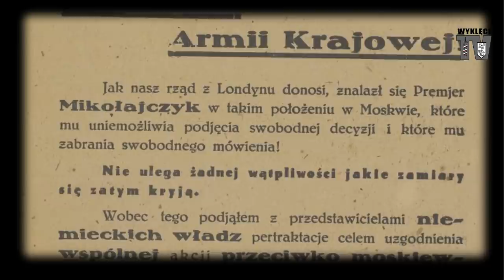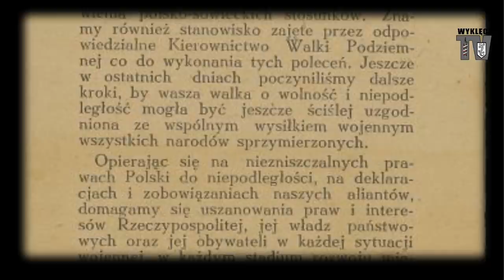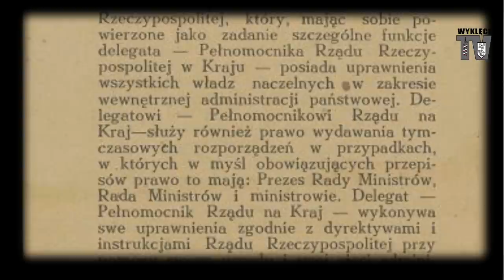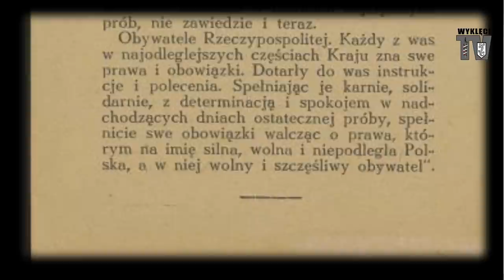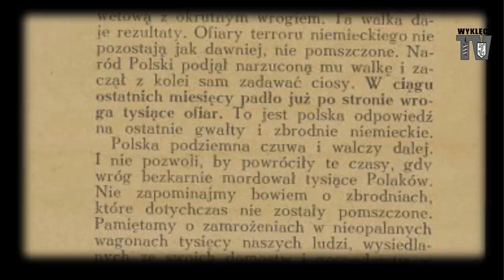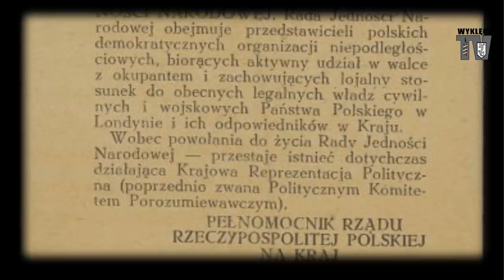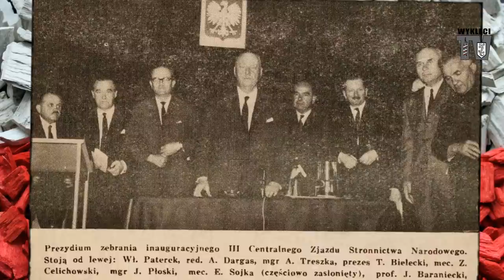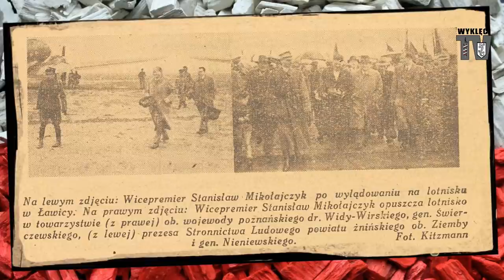LESZEK ŻEBROWSKI - Stanisław Mikołajczyk: wybitny działacz, polityk chłopski, prosowiecki poputczik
W II RP był już "kimś", w związku z tym, gdy w 1939 r. znalazł się w Paryżu a następnie w Londynie mógł pełnić bardzo eksponowane funkcje w instytucjach Polskiego Państwa na Wychodźstwie. W 1943 r., po śmierci gen. Władysława Sikorskiego, został premierem rządu.

Był to najbardziej krytyczny dla Polski czas, gdy już było pewne, że to Sowieci a nie Alianci zajmą Polskę. Polaryzowały się orientacje polityczne, na:

- niepodległościową (niezłomną),
- oportunistyczną i
- zdradziecką.

Mikołajczyk znalazł się wraz ze swym ugrupowaniem chłopskim na pozycjach oportunistycznych, jak się okazało - legalizujących okupację sowiecką. Nic nie ugrał, ale pozwolił aliantom zachodnim umyć ręce od sprawy polskiej.

Podczas tzw. "wyborów" w 1947 r. komuniści rozbijali te dołowe struktury Polskiego Stronnictwo Ludowego (PSL), które uznali za wrogie. Ok. dwustu działaczy straciło życie, inni trafiali do więzień. Mikołajczyk przy pomocy Amerykanów (a być może nie tylko) zdołał uciec na Zachód, kilku innym działaczom też to się udało. Ale PSL został zniszczony, spacyfikowany i pod nazwą "Zjednoczone Stronnictwo Ludowe" przeszedł całkowicie na pozycje prokomunistyczne.

Na emigracji (początkowo w Londynie, następnie w USA) Mikołajczyk nie odegrał już żadnej roli. Odsunęli się od niego nawet najbliżsi współpracownicy. Nie darowali mu tego, że sprowadził potężny ruch ludowy na manowce polityczne i faktycznie go unicestwił.